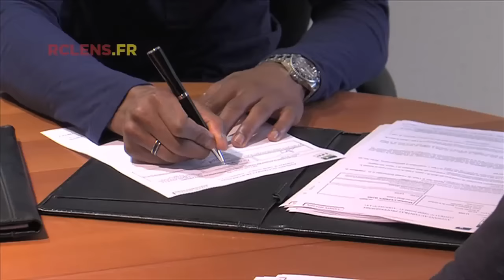Prolongation homologuée pour Wylan Cyprien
Le contrat qui liait Wylan Cyprien et le Racing club de Lens a été prolongé jusqu'en 2018. Restait à attendre l'homologation de cet accord par la LFP, ce qui est aujourd'hui fait. Le jeune milieu de terrain continuera donc de porter les couleurs sang et or pour, au minimum, deux nouvelles saisons !